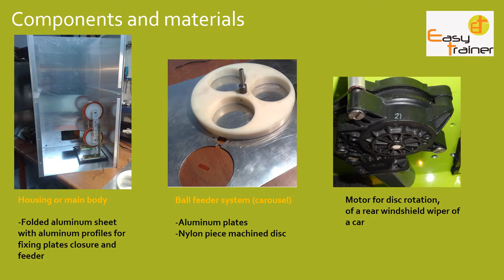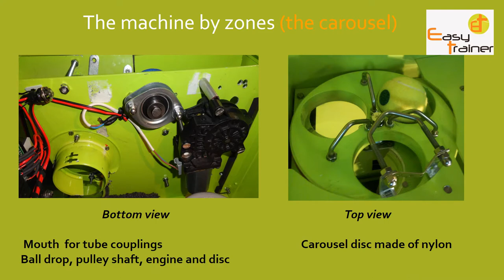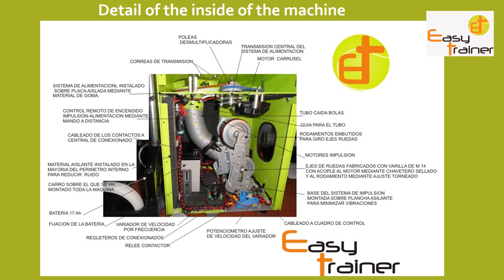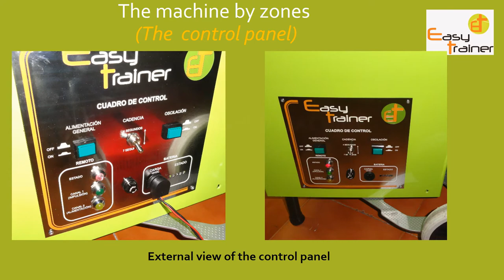tennis ball machine homemade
tennis and  padel ball machine homemade